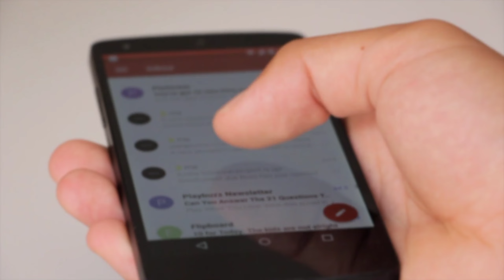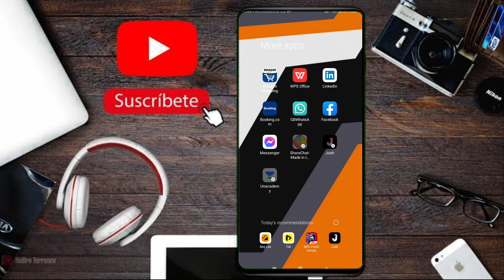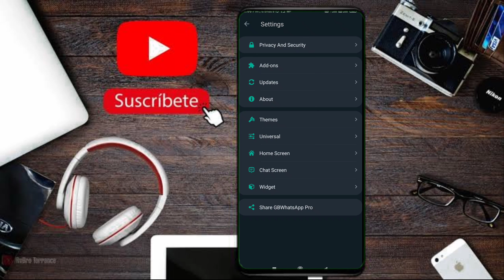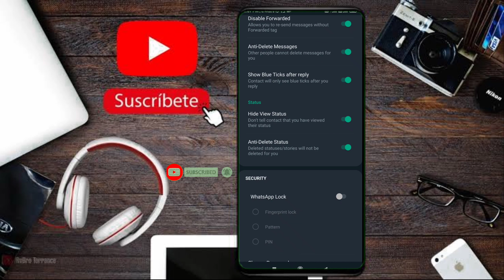Whatsapp status dekho kisi ka v or pta na chale। Status dekho or pta v na chale।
Status dekho or pta v na chale
Kisi ko bhi status dekho or pta v nhi chalega
Whatsapp status dekho kisi ka v or pata nhi chalega
Status dekho name show nhi hoga
Whatsapp status dekho or apka name show nhi hoga